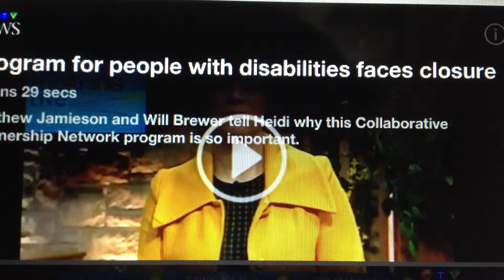Will Brewer on the CTV Atlantic Breakfast Show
The Collaborative Partnership Network is facing federal funding cuts. Will Brewer and Matthew Jamieson weigh in.